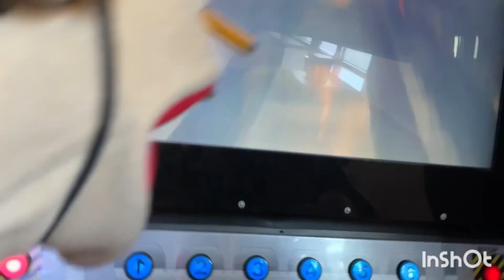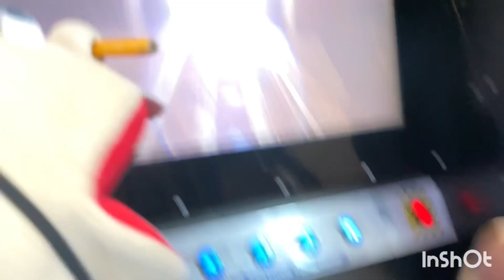Mad wave Motion Theater On Salt Lake City